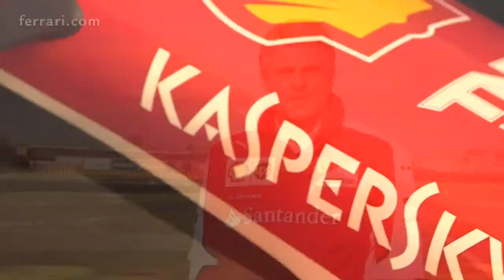Ferrari SF15-T Intervista con Maurizio Arrivabene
- L'intervista al Team Principal Ferrari a margine della presentazione della nuova vettura